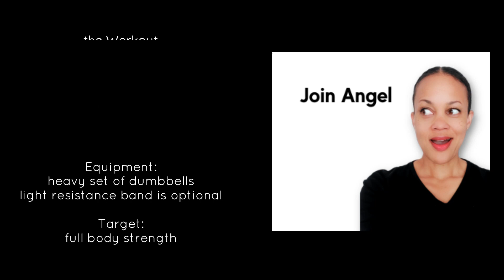15 min 🔥 Full Body Workout With Dumbbells 🔥 (Arms, Back, Legs) Slimming & Fat Burn!🔥 Jazz Music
This toning and strength workout from coach angel will help you build muscle, lose fat, strengthen your joints, reduce the risk of injury, improve heart health, burn calories at rest, maintain and increase bone density, increase metabolism to help you burn more calories, get better balance, and reduce the risk of falling – or at a minimum recover easily from a fall. Welcome to Fit & Hungry Club. This strength & bone density workout from fit & hungry club is suitable for runners, beginners, seniors, and anyone looking to increase their metabolism!  This workout is IMPORTANT.

Jazz Music Workout

Modify it to your level. You can use dumbbells or not. It’s all good. Do your best! ♥ 𝙘𝙤𝙖𝙘𝙝 𝙖𝙣𝙜𝙚𝙡 ⁣